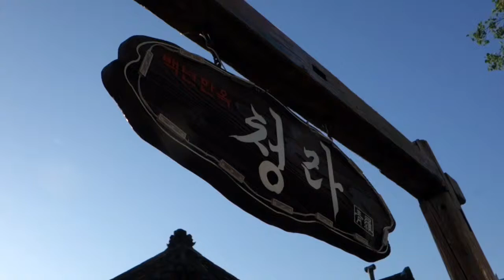백년한옥 청라 대구근대골목